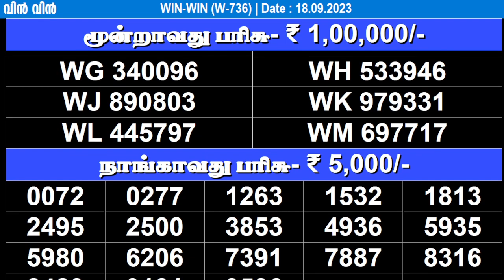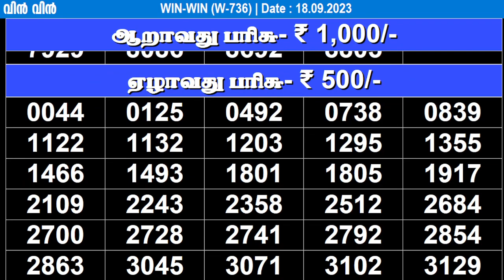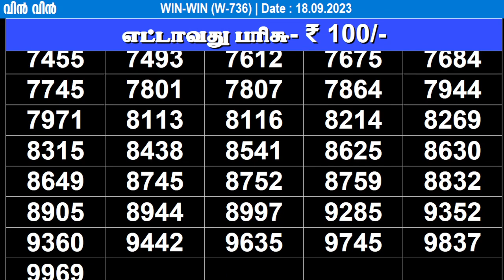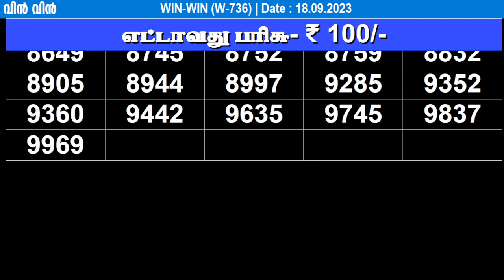KERALA LOTTERY WIN-WIN W-736 | LIVE LOTTERY RESULT TODAY 18/09/2023